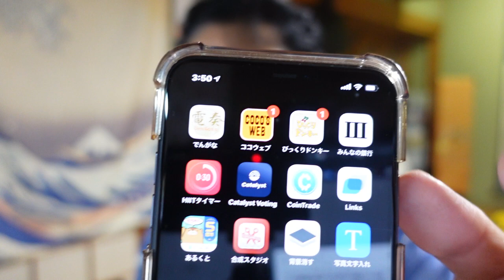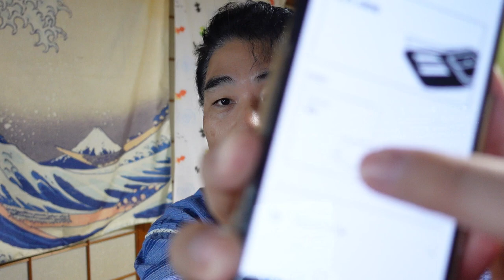【みんなの銀行】最大30万円稼げるアプリ：紹介コード「oSnFFlSt」【みんなの銀行】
紹介コード：oSnFFlSt

２３歳のお嫁さん。４０代の私・・・
「件名：速稼塾（あなたのお名前）」